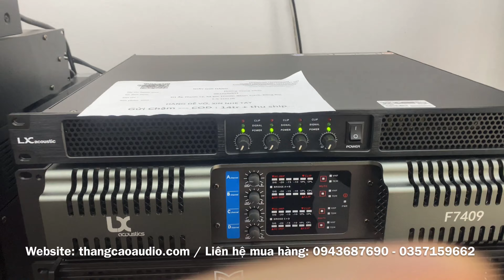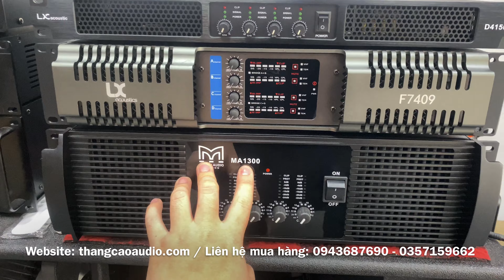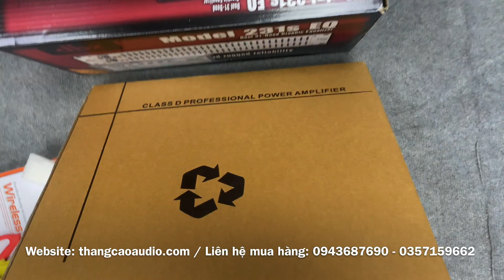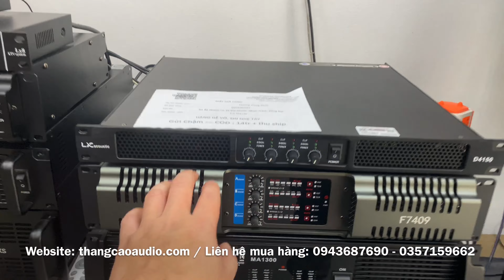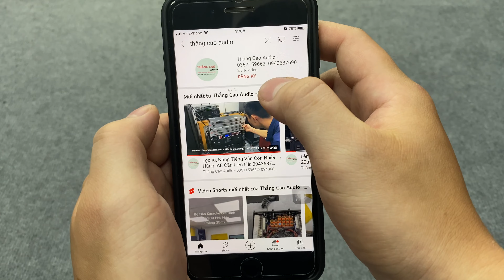Cục Đẩy Class D (4 Kênh x 1500w) D4150: 14tr500 Test Chất Âm Gửi Bác Khách Đồng Nai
HỖ TRỢ MUA VÀ ĐẶT HÀNG TẠI :
© Copyright by Thắng Cao Audio  ☞ Do not Reup